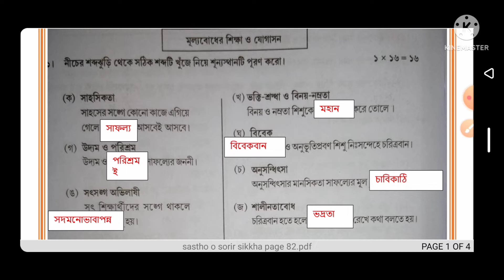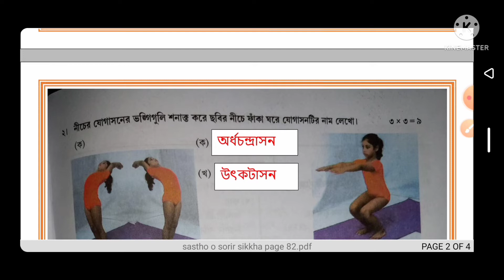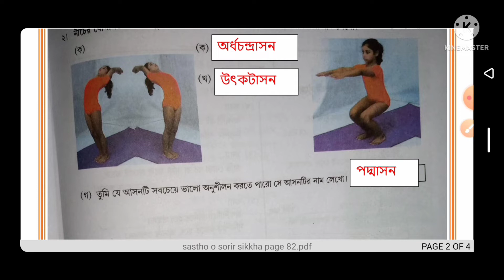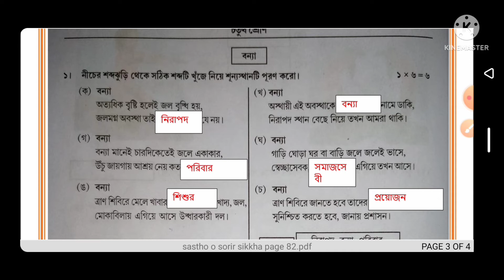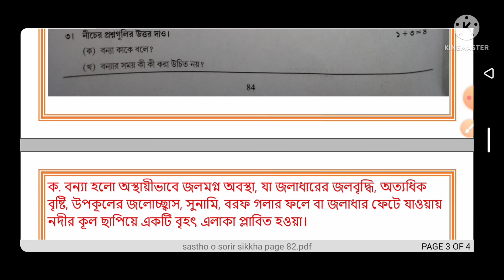class 4/sasto o sorir sikkha/page:82 to 84/model activity task/সাস্থ্য ও শরীর শিক্ষা/পৃষ্ঠা:৮২-৮৪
নমস্কার,@Abhisek talk   youtube চ্যানেলে আপনাকে স্বাগত।এই ভিডিও টি তে আমরা চতুর্থ  শ্রেণীর সাস্থ্য ও শরীর শিক্ষা পাঠ‍্যবইয়ের model activity task প্রশ্নোত্তর নিয়ে আলোচনা করেছি।